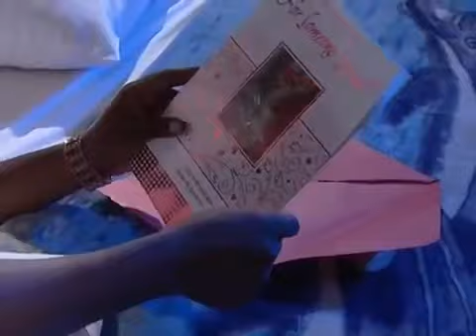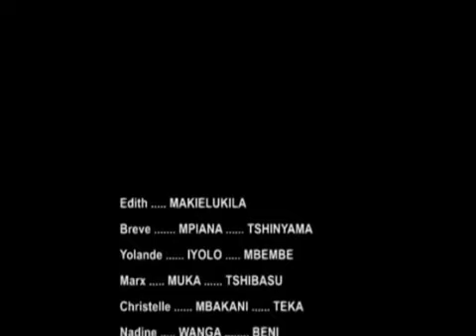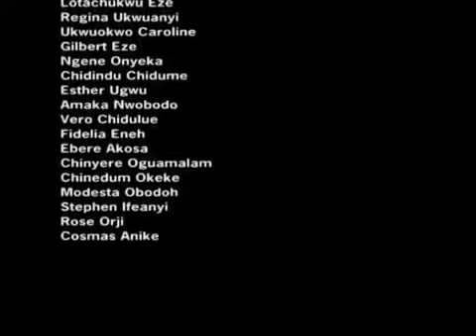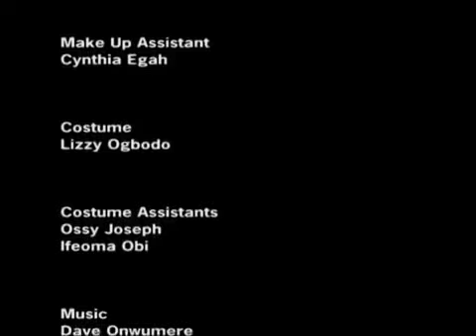Ma Méchante belle mère _fosse aux lions 2 film nigérian en français